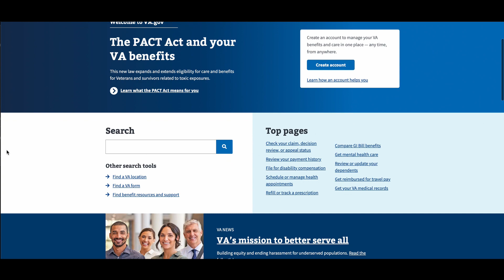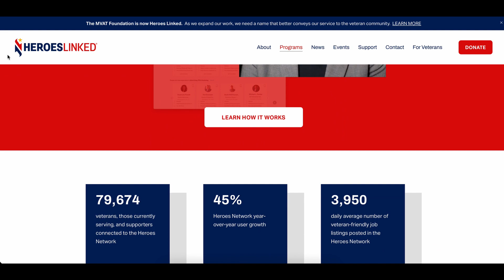Heroes Network...the veteran community's professional network.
For the past several years, we've proudly served the national veteran community as Heroes Linked.

Today, we move forward with a new and more accurate name, Heroes Network.

We are the veteran community's professional network.

A place for our Heroes - those serving, veterans, their spouses and Gold Star Families - can connect with civilians, other Heroes, industry leaders and extensive resources.